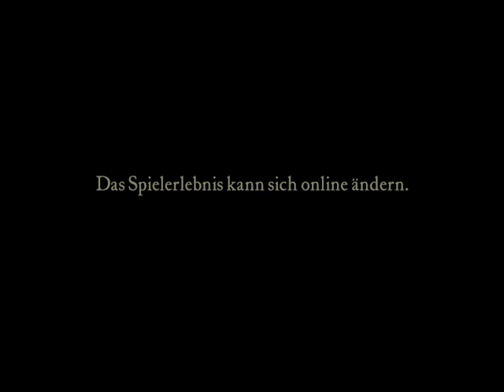Crusader 2023 amazing